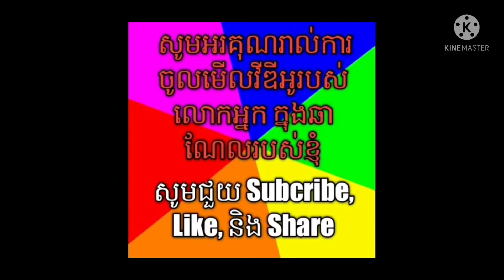Ladies Skill KH: Made the Hat new style2022 ម៉ូតមួកថ្មីឆ្នាំ២០២២